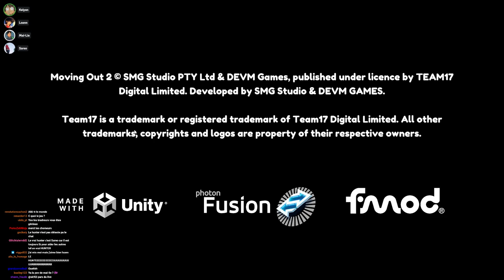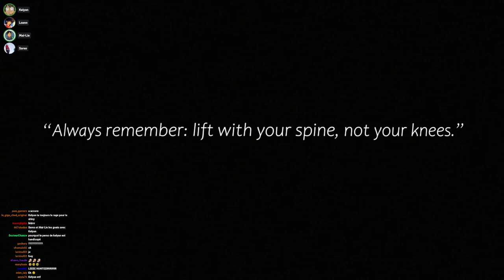TRASH LIVE - Moving Out 2 - 25/08/2023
STREAMERS :
Kelyan
Sareo
Loann
Mai-Lie